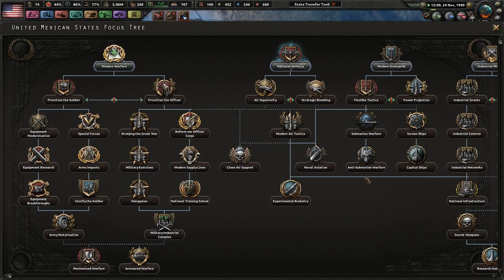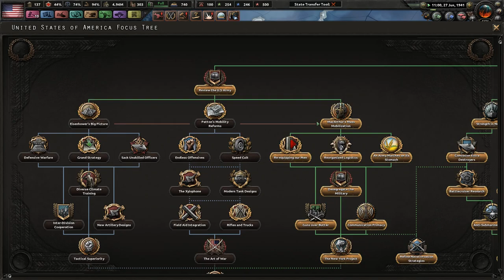Peace In America! (FINALE) - Hearts of Iron 4 Fuhrerreich USA - The Long Way Forward! #6